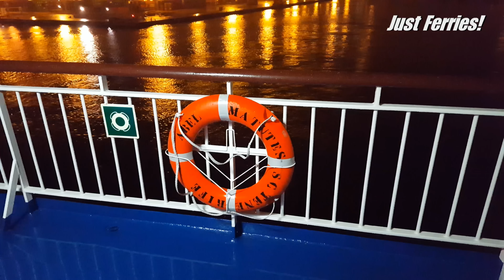Passage ferry ABEL MATUTES, Barcelona - Palma de Mallorca (Balearia)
A nightrip from Barcelona to Palma de Mallorca.
Balearia
04/2016
4K

►BTC: bc1qk7d8qmrde35dxv42y0l5g4xxyd4q6q3hllgp65
►ETH: 0xE2b477CE35eA2e0BB28ea6814264E41443b7dFaC
►DOGE: D6RWdeeV2Da7KUBweL4736Ag61zsguVFBR